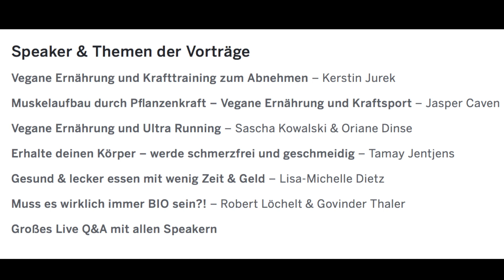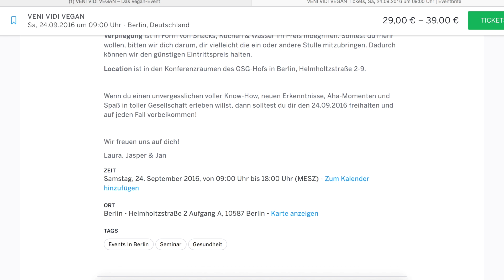Dieser simple Trick hat mir direkt mehr Kraft gebracht